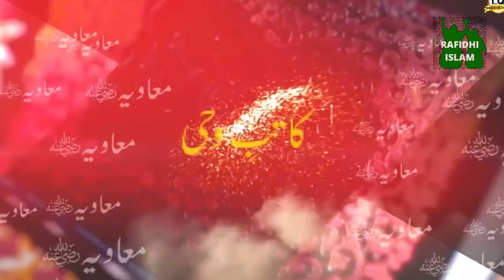Shia Nasheed for Muawiyah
The brothers from Fadak TV reply to the famous naat praising Muawiyah (la).